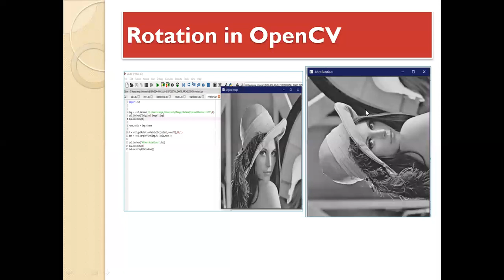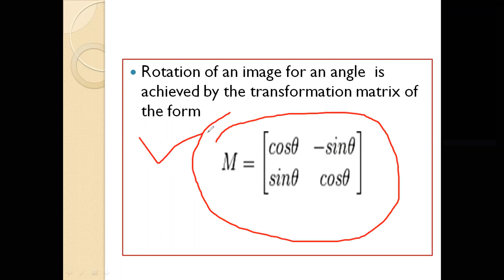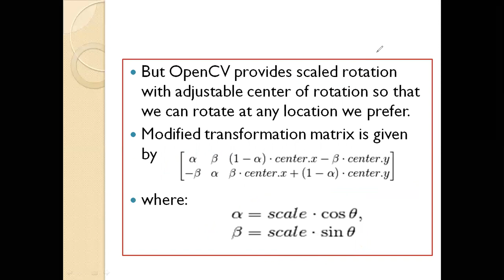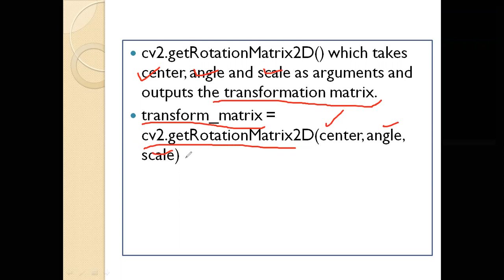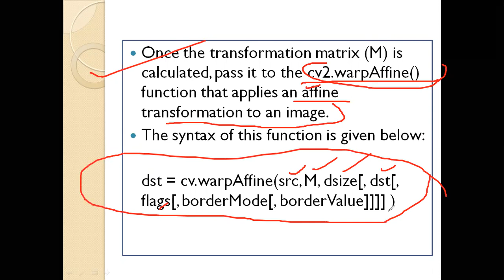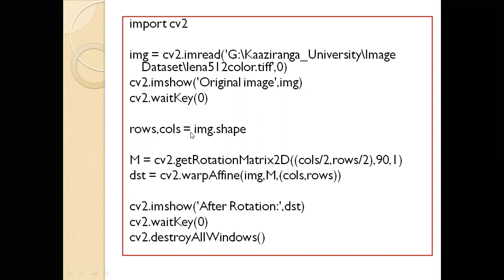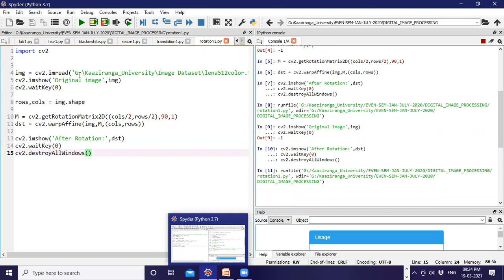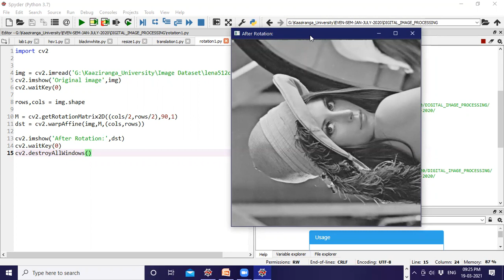Image Rotation in OpenCV|Geometric Transformations of Images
cv2.warpAffine
How to do Image Rotation in OpenCV using cv2.getRotationMatrix2D and  cv2.warpAffine() ?